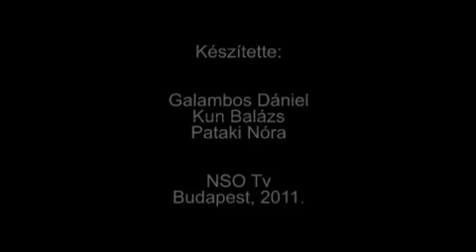Megszakították az FTC felkészülését Videó Pixter